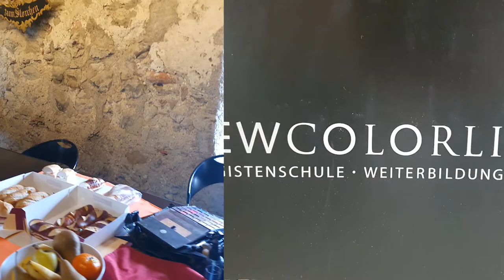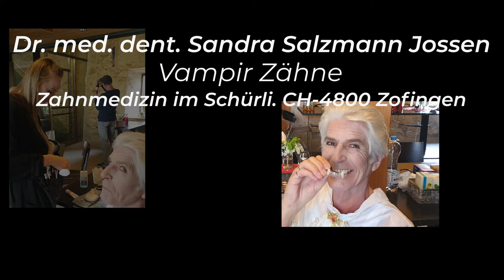DraKolly's Vampire Date III - Hallwyl Baroness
Following up on DraKolly's Thriller series, this is a sample of what was The Vampire Date III - The Hallwyl Baroness.

CALL SHEET
Shoot date: 25.April. 2022

Mystic Vampire Princess: Olga Ritter
Make-up Artist: Vera Maximova

Vampire Baroness: Olivera Leonie Zahnd

Make-up Artist: Alessa Aeschbach (CH)
DO MY Make-up Academy
Doris Myriam Boss GmbH CH-5600 Lenzburg

Vampire Teeth: Zahnmedizin im Schürli. CH-4800 Zofingen.
Dr. med. dent. Sandra Salzmann Jossen

Vampir Outfit/Items:
Fasnachtsartikel.ch AG
Kantonsstr. 80 CH-6234 Triengen

Catering: Xavi Bräm
Widen Mobil: 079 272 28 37

Mood board: CHaya & Kolly
Light Operator / Runner: Vik - Viktor Robert Merkler